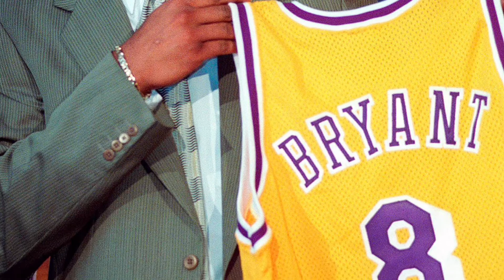Michael Jordan and Kobe Bryant Rookie Season Highlights Mix